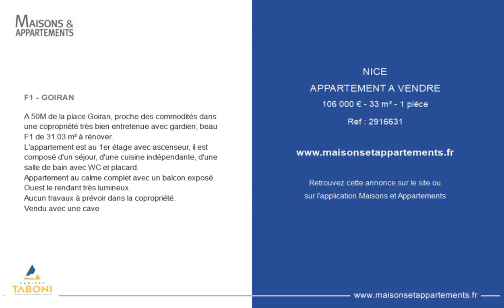NICE - APPARTEMENT A VENDRE - 106 000 € - 33 m² - 1 pièce(s)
Référence : 2916631

F1 - GOIRAN

A 50M de la place Goiran, proche des commodités dans une copropriété très bien entretenue avec gardien; beau F1 de 31.03 m² à rénover.
L'appartement est au 1er étage avec ascenseur, il est composé d'un séjour, d'une cuisine indépendante, d'une salle de bain avec WC et placard.
Appartement au calme complet avec un balcon exposé Ouest le rendant très lumineux.
Aucun travaux à prévoir dans la copropriété.
Vendu avec une cave

Cette annonce vous est proposée par l'agence Taboni Transactions

|2443157|